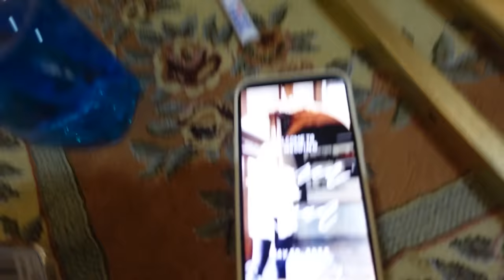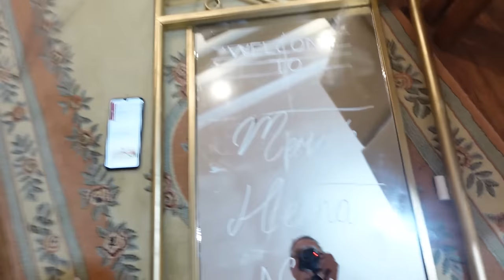KINA VE NİKAHIMIZ VAR 🤩 | Masadan biri daha elendi💍👰🏼‍♀️🤵🏻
KINA VE NİKAHIMIZ VAR 🤩 | Masadan biri daha elendi💍👰🏼‍♀️🤵🏻v